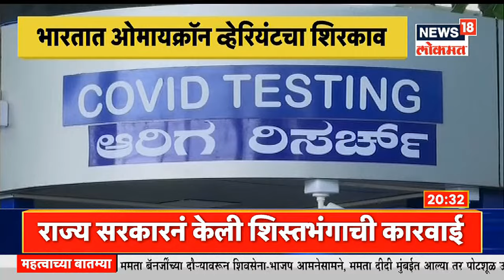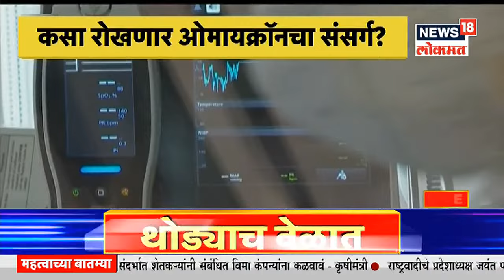Omicron Corona Variant Updates | महाराष्ट्राच्या सीमेवर 'ओमायक्रॉन'चं संकट | News18 Lokmat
कोरोनाचा धोका कमी होतो न होतो तोच आता ओमायक्रॉनचं (Omicron in India) संकट देशापुढे उभं राहिलं आहे. दक्षिण आफ्रिकेत आढळलेला (South Africa) कोरोनाचा नवा व्हेरिएंट ओमायक्रॉनने (Omicron) आता भारतातही शिरकाव केला आहे. ओमायक्रॉन हा अधिक संसर्गजन्य असल्यानं अनेक देशांनी त्याचा संसर्ग रोखण्यासाठी उपाययोजना सुरू केल्या आहेत. दरम्यान भारतात ओमायक्रॉनची लागण झाली असून असे दोन रुग्ण आढळून आले आहे. हे दोन्ही महाराष्ट्राजवळील कर्नाटक राज्यातील असल्याचं सांगितलं जात आहे.